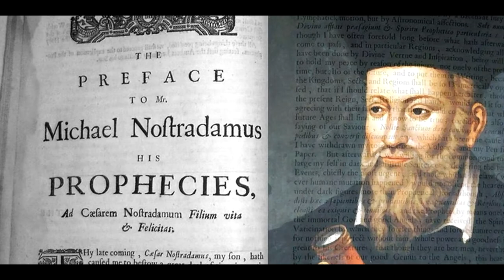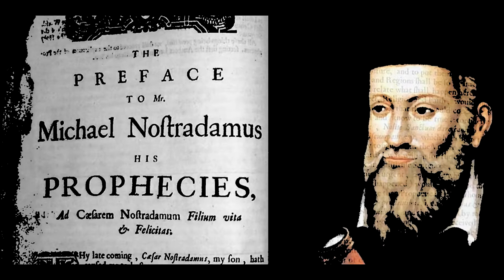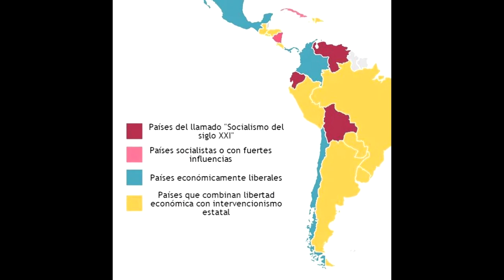PREDICCIONES DE 2017 - REALIDADES - THECRISSALFA